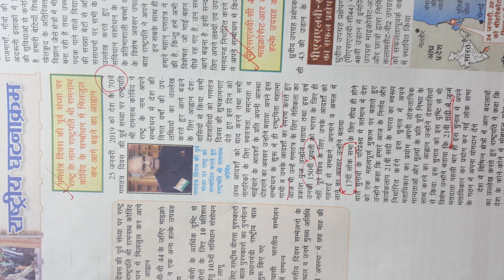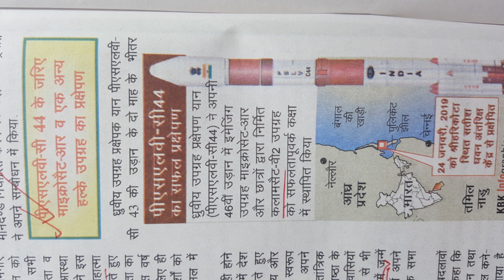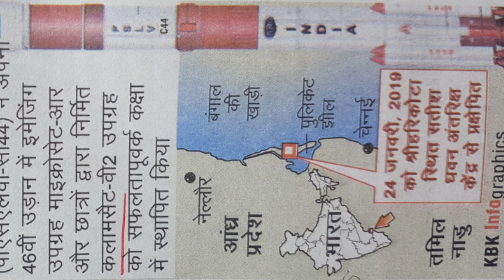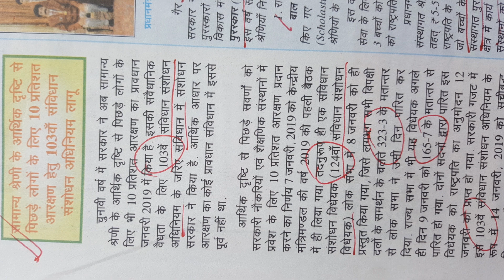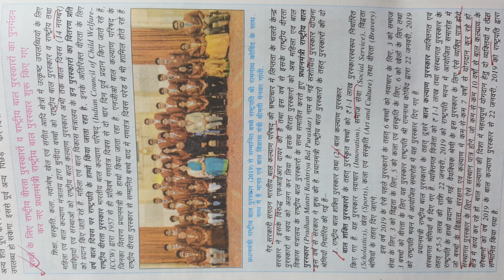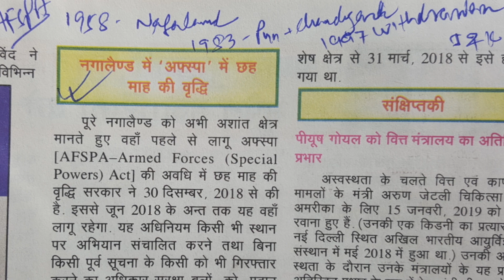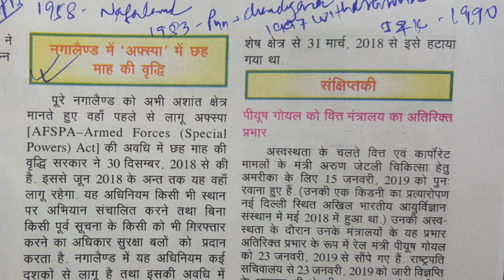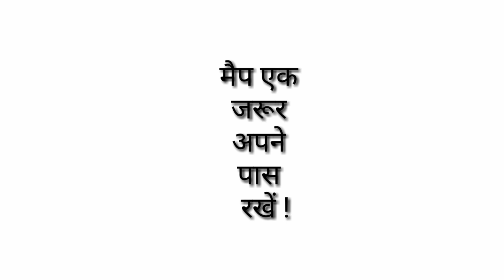Current affairs || मार्च - 2019 का करेंट अफेयर्स || करेंट ऐसे पढ़ें कि प्रश्न न छूटे || ( 1 )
Dear students ! aaj se current affairs ke episode ek naye roop men dekhne ko milenge. Current ek saath nahin , balki monthwise aur
topicwise padhhen, jaise , national , international , economics , sports etc . Ab aapke prashn current ke saare cover honge. Aaiye dekhte hain aur map ke saath ise karte hain .